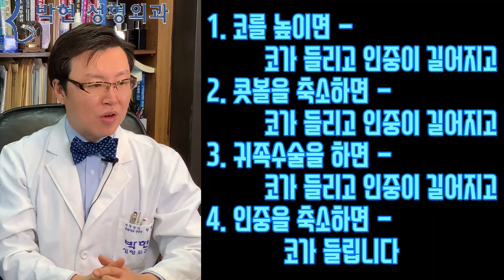귀족수술 부작용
눈을 크게 하고 코를 높게 해도 예쁘지 않을때는 팔자꺼짐, 귀족꺼짐이 있는지? 살펴 봐야 하는데요
사례자의 전후사진과 질문을 소개해 드리면서 하나하나 설명드리겠습니다.

안녕하세요? 제가 이러저러한 이유로 코수술을 4번이나 하였습니다. 현재 코 모양은 마음에 드는데, 뭐라구 하나 코바닥이 꺼져 있습니다.
코구멍 아래쪽, 콧날개하고 팔자주름이 만나는 부분이 꺼져 있어서 코기둥과 인중이 만나는 곳이 꺼져 있어서 정말 안 이쁩니다.

그쪽 코바닥쪽 팔자주름이 꺼져 있는 것을 올리는 게 귀족수술이나 고양이필러, 혹은 비순각필러, 비주 필러 이던데 그러면 쳐진인중이 된다는 귀족수술 부작용, 고양이수술부작용을 귀족수술후기 에서 본 적이 있습니다. (부작용 썸네일)

그렇지 않아도 제가 인중이 짧지 않고 약간 긴 편인 것 같은데요, 팔자주름수술로 코바닥이 올라오면 인중이 더 쳐지지 않을까? 현재 만족스러운 코가 들리지 않을까? 걱정입니다.

하고 질문을 주셨습니다.

우리나라 사람들은 노란선의 코바닥이 빨간선의 입보다 꺼져 있는데요, 여기서 파란 터끝도 저렇게 있으면 약간 돌출입처럼 보이게 됩니다.
지난번 단두형 장두형연예인얼굴에서 말씀 드렸듯이 동양인은 빨간 선이 튀어나온것이라기 보다는 노란선과 파란선이 귀와 가깝기 때문입니다.
이러한 얼굴에서 코바닥이 꺼져 있다고 노란 선이 앞으로 올라오면 하늘색의 코끝은 낮아 보이게 되고, 인중이 길어지고 윗입술이 말려들어가면서 흡사 원숭이상이 되는것입니다.

일반적으로,
1. 코를 높이면 코가 들리고 인중이 길어지고,
2. 콧볼을 축소하면 --- 코가 들리고 인중이 길어지고,
3. 귀족수술을 하면 --- 코가 들리고 인중이 길어지고,
4. 인중을 축소하면 코가 들립니다

또한 코바닥이 빨간 화살표 방향으로 올라오면 보라색 화살표 코끝이 낮아져 보이고, 노란 화살표 방향으로 콧볼이 퍼지게 되는데요
코수술로 코끝이 묶여 있는 상태라면

전체 코 모양이 노란 라인처럼 보이면서 콧볼에서 녹색 화살표 부분으로 꺽인 부분이 나타나게 됩니다.

여기 귀족수술 전후 사진으로 보시면 빨간 귀족만 올라가는 것이 아니고 코도 노란방향으로 앞으로 돌출이 되어야 하겠습니다.

그러한 수술이 저희 박현 성형외과의 무흉인중축소 귀족 패키지코성형술인데
귀족만 올라가는 것이 아닌
인중도 짧아지고 코끝도 올라가서 서양인 비순각 연예인비순각을 만드는 방법이 되겠습니다.

예전에는 눈성형도 쌍꺼풀수술만 있었지만 현재는 눈매교정, 앞트임, 뒷트임, 윗트임등등 여러 가지를 같이 하면 훨씬 큰 눈매를 가질수 있는것철검
코수술로 30년전에는 콧등만 높이는 수술을 하였습니다만 20여년전부터서는 코끝 성형이 추가 되었고, 현재는 비순각수술, 인중축소술이 복합적용되는 발전이라고 생각하시면 되겠습니다.

이러한 성형기술의 진보에 대해서는 차차 동영상으로 소개해 드리도록 하겠습니다.